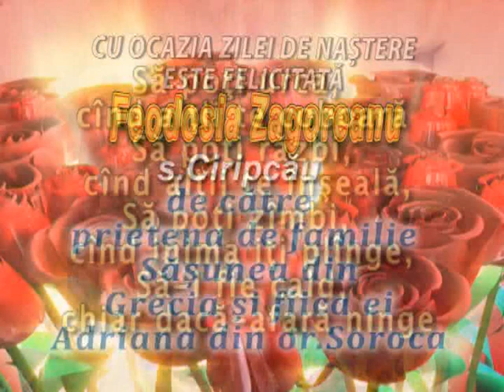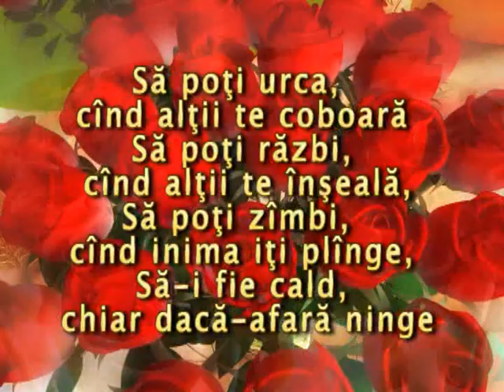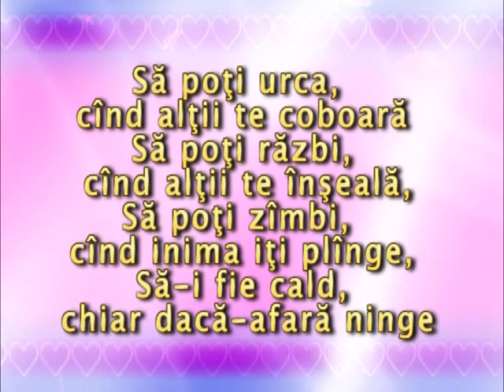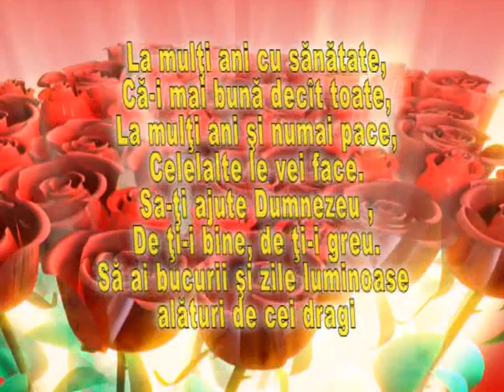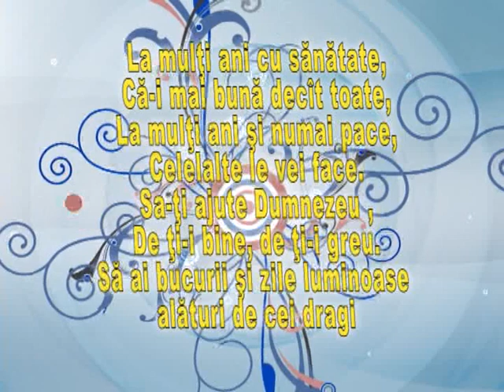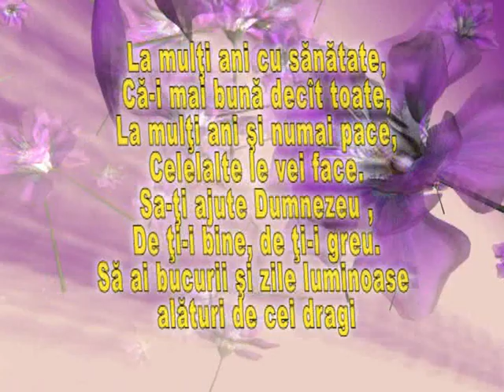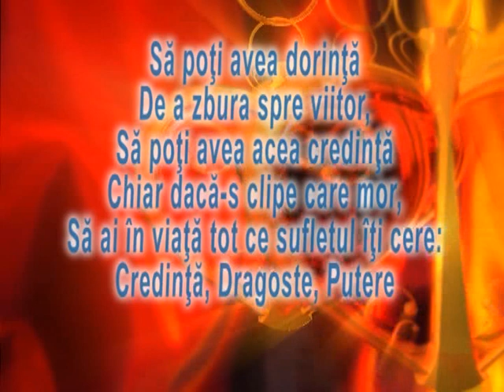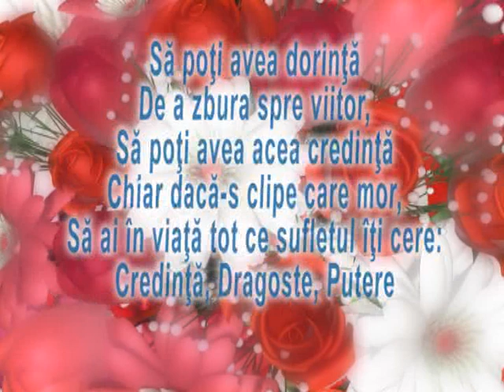Feodosia Zagoreanu_3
09 07 11